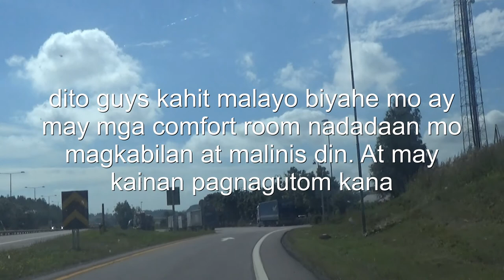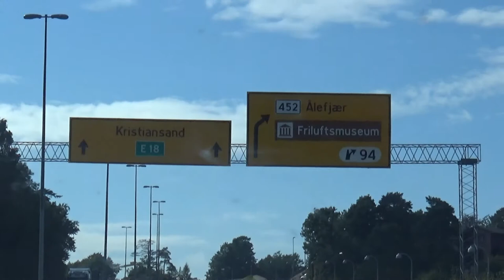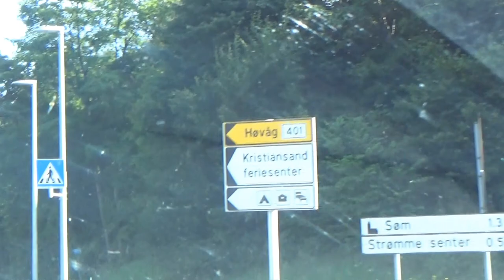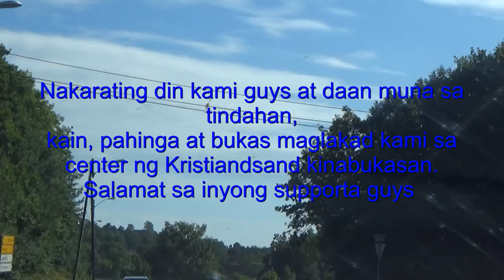Roadtrip/Norway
Abangan nyo po karugtong nito guys. Salamat ng marami.